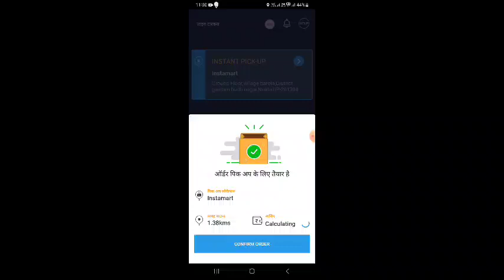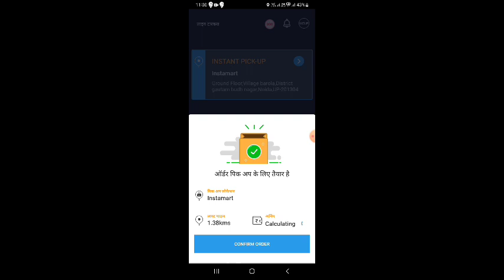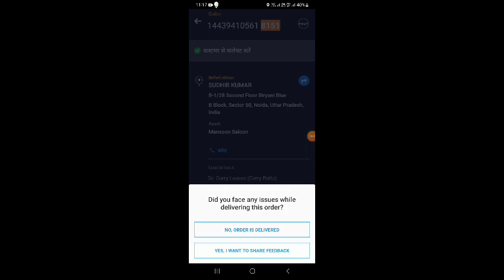एक दिन मे 15 सौ कमाते है साइकिल से swiggy deliveryboy aap bhi aao or Kamao साइकिल से